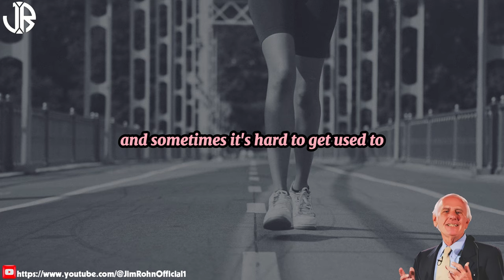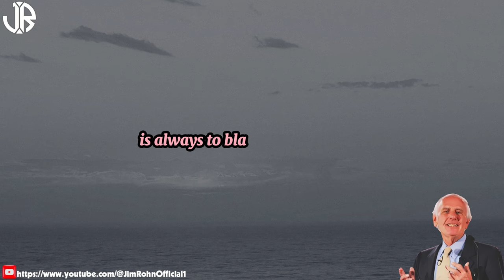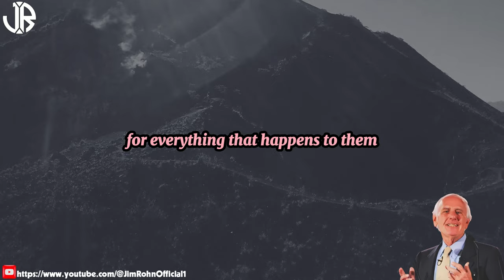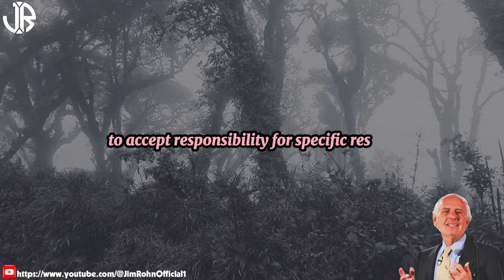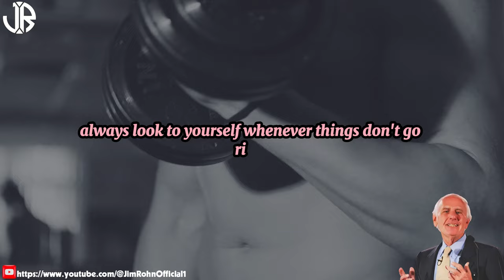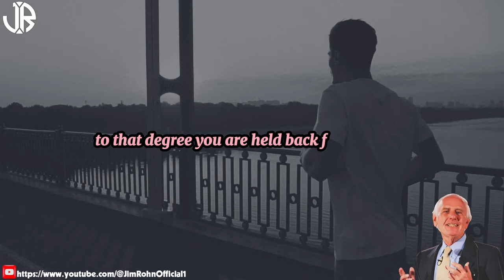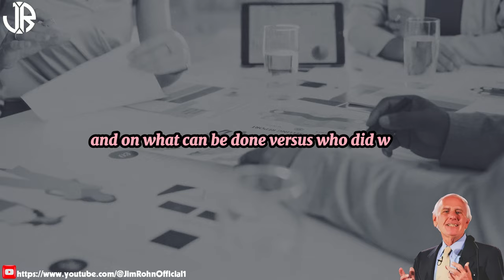Jim Rohn - SAVE $100 A MONTH - Best Motivational Speech Video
▶Title : Jim Rohn - SAVE $100 A MONTH - Best Motivational Speech Video